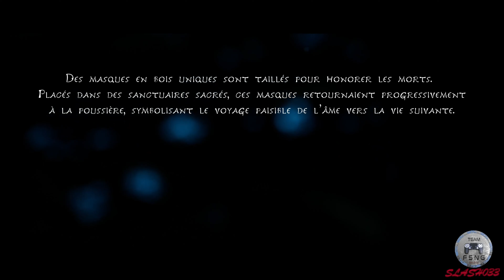Découverte Kena Bridge of Spirits PS5 en 4K 🔥🔥 SPOIL 🔥🔥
Bonjour à tous, aujourd'hui vidéo découverte du jeu Kena Bridge of Spirits sur PS5 en 4K. Attention aux spoils, aucunes cinématiques n'est coupées.